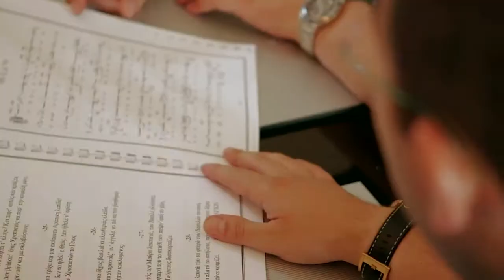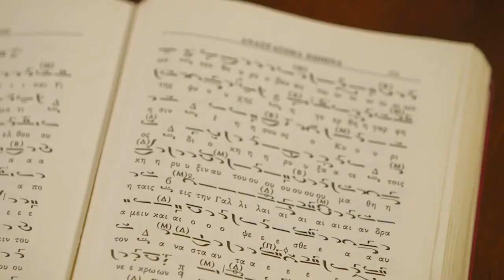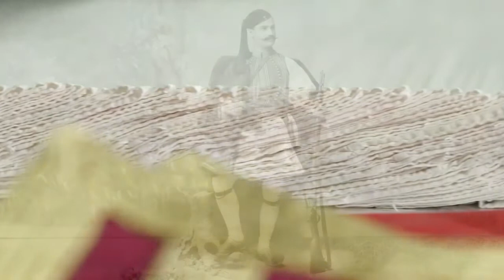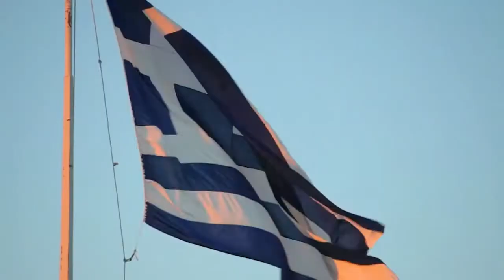Wonders of Ancient Greece: Athens & the Acropolis, Then and Now | Ancient Greek History Documentary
Athens is the birthplace of democracy filled with historic relics and structures that have survived from the golden age in the 5th century BC. Places like the acropolis and the Parthenon and all the treasures they stored really conjure up a picture of ancient Greece in all its glory. We tour Athens, looking at Greek traditions, Greek food and the rich history and archaeology of the area.

A spectacular documentary series looking at the most beautiful cities in the world.

This documentary was produced by Eclectic and directed by Patrick de CAROLIS, Jean-Luc ORABONA and Stephanie TRASTOUR. It was first released in 2014.